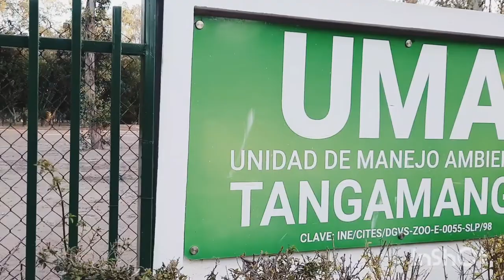Parque TANGAMANGA San Luis Potosi 2022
Parque TANGAMANGA San Luis Potosi 2022,un breve recorrido por el parque TANGAMANGA aca en san luis potosi,